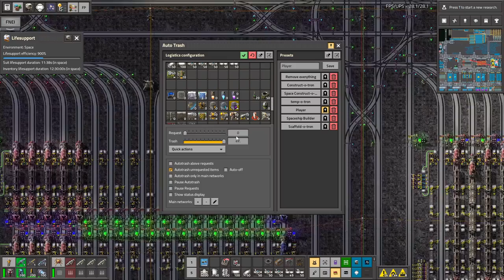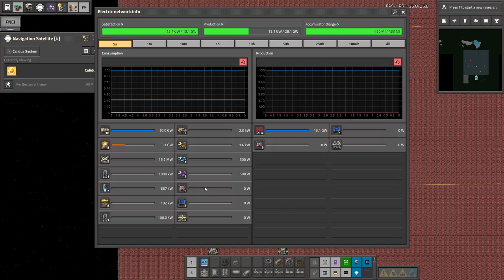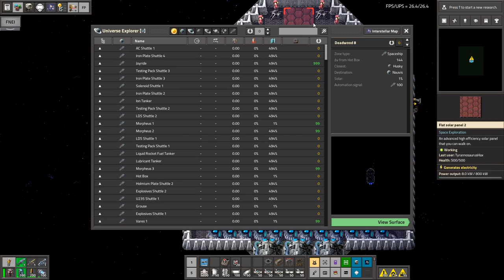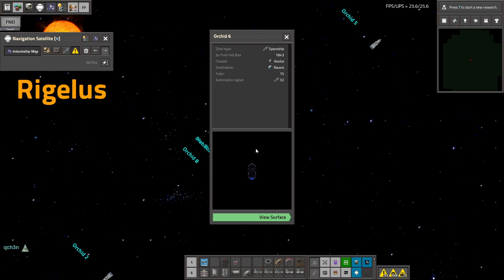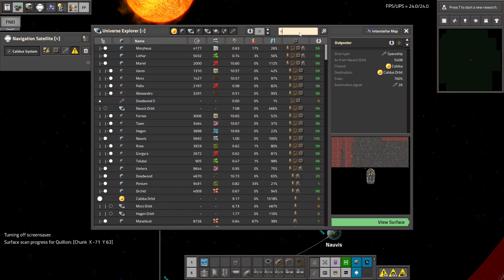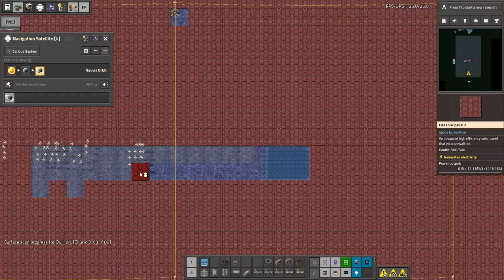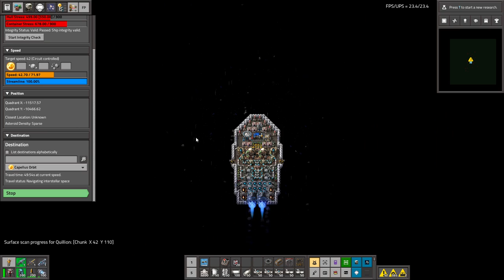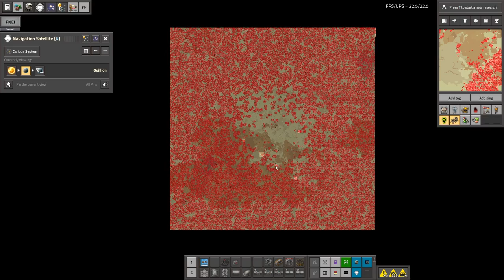Space Exploration part 144